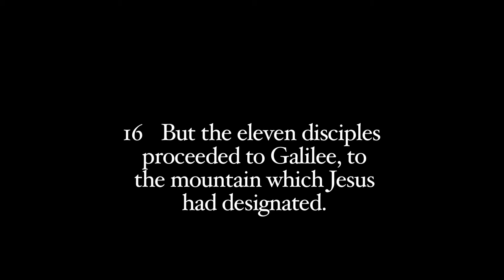Spain Trailer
This is a video taken to share some of what God is doing in Spain. It was shot on a recent trip for Calvary Bible Church in Joelton, TN, who is planning to partner with the Church in Leon, Spain.